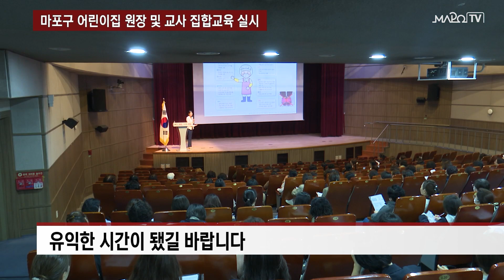마포구 어린이집 원장 및 교사 집합교육 실시 / 10월 27일